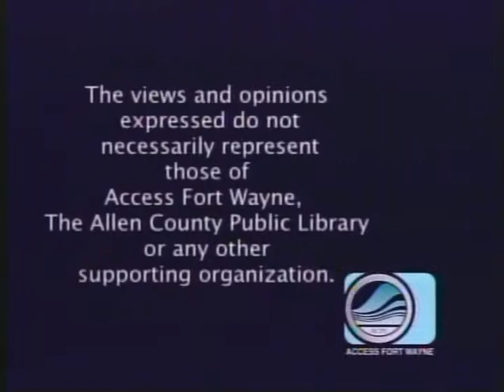Patty's Page - Interview with Ted Linn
Patty Hunter and co-host Terry Doran interview Ted Linn, News Director of WANE-TV, Fort Wayne, Indiana